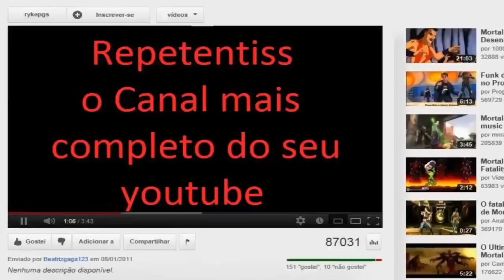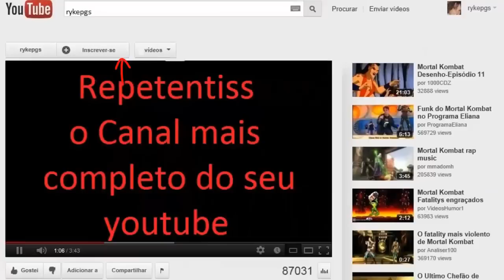Como Conseguir Jóias Rápido e Grátis no Dragon City (Não é Hack)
Não assista se procura por um Hack, POIS NÃO É UM HACK!
Como Conseguir as Gemas (Jóias) do jogo Dragon City do Facebook em grande escala e grátis.

1º Bônus diários de Deux:
A cada 24 Horas 1 tentativa, mas continue sempre jogando e jogando e jogando apenas por sorte.
(50 Gemas)

2º Arena de Combate (Coliseu):
A cada 12 Horas, devemos escolher horários em que podemos jogar depois de doze horas exemplo: 7:30 ai usaremos as 19:30, horários recomendados das 6 as 11 e das 18 as 23. Assim podendo ganhar duas vezes ao dia.
Luta de Dragões: Utilizar 3 dragões fortes, a arena vai variar de acordo com o nível e combates já vencidos.
(1 Gema) se jogados 2x (2 Gemas) (Atualizado no mês 09/2014) Copa Final!

3º Mundo de Combate:
A cada 6 Horas, pode ser jogado ate 4 vezes ao dia, Exemplo: 6:00, 12:00, 18:00 e 24:00, mas esse seria um nível de vicio ao jogo, então duas ou três vezes seria o natural principalmente para quem trabalha ou estuda!
Necessário:
Ao alcançar 7/7 vitórias acrescenta-se 2 Gemas ao jogador.
Utilizar dragões fortes, pois o seu adversário é nada mais nada menos do que outros jogadores, os quais podem usar de 1 a3 dragões também. Ao vencer esse adversário completa-se 1/7 a mais, sendo assim podemos ganhar no dia apenas 2 Jóias deste local.

4º Livro de dragões:
Este livro é uma coleção dos dragões do jogo que ao se completar uma das paginas você pode reivindicar o premio de jóias constatado.
Necessário:
Obter os dragões de cada lista procriando.

Não acrescentados no vídeo:

5º Nível:
Todas as vezes que você sobe de nível ganha 1 gema.

6º Bônus da Segunda Feira:
Este só poderá ser usado uma vez por semana, como o próprio nome diz bônus da segunda feira faz com que você somente possa utiliza-lo a cada segunda feira.
Como Funciona: No canto direito da tela existe um saquinho escrito bônus da segunda feira este saquinho tem 3 saquinhos os quais podem conter um dragão, ouro ou gemas.
Dica: clique sempre no 3º (o da direita) quase sempre ele te libera 5 Gemas nesse saquinho. (Questão de sorte)
Ao Acertar o saquinho das 5 Gemas, anote-o na segunda seguinte jogue no próximo e terá 5 Gemas novamente.
EX:
Saquinhos
1 2 3
Acertou que as Gemas estavam no 1, na próxima segunda estará no 2 e na próxima no 3 e na outra no 1 de novo e assim por sua vez!!!

7º Evento:
Algum evento decorrente pode acontecer para acrescentar ou remover jóias este acontece por apenas sorte do jogador e pode o não existir.

Qualquer outra maneira de obter jóias informada é falsa ou paga não acredite. Bom jogo e bom divertimento!!!

Todos os direitos das musicas:

Aos produtores das musicas do desenho criado por Takafumi Adachi Beyblade
licenciado pela Nelvana na América do Norte e seus eventuais cantores!